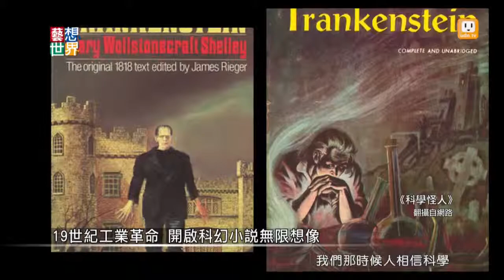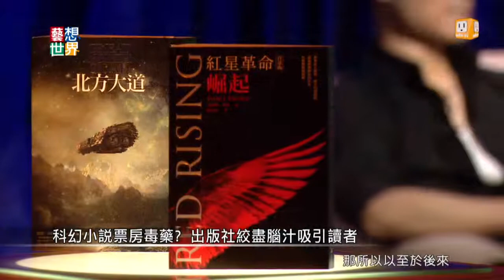20140923《藝想世界》訪談科幻小說《紅星革命》 讀癮出版主編臥斧 版權經紀譚光磊 Part2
你確定這個世界是真實的？如果一切都是假像呢？
《紅星革命首部曲：崛起》，故事描述任勞任怨的火星地底勞工，在極度危險的工作環境下，出賣勞力與生命數百年。某日，其中一個被判死刑但獲救的勞工發現，這麼多世代以來，他們全都被騙了...！